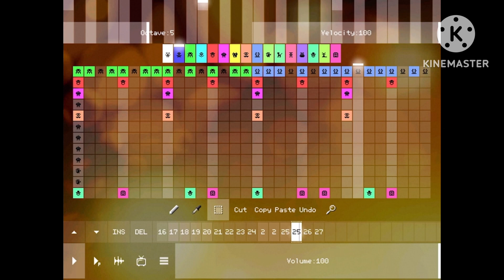(PixiTracker) (Squidward) SpongeBob Are You Down Here Sparta Remix Extended Instrumental version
94/100

Do Not Steal Or Block